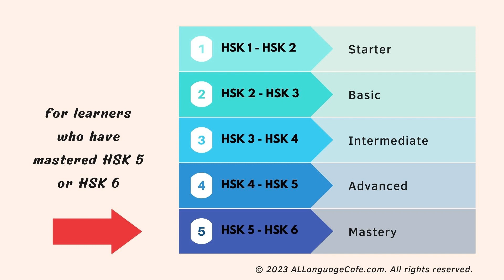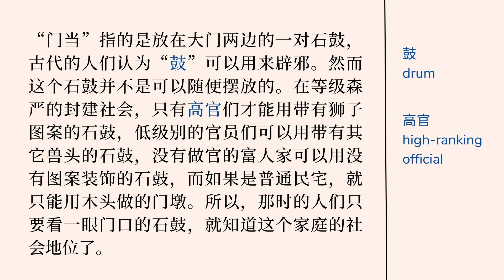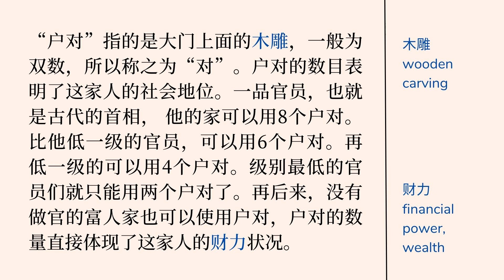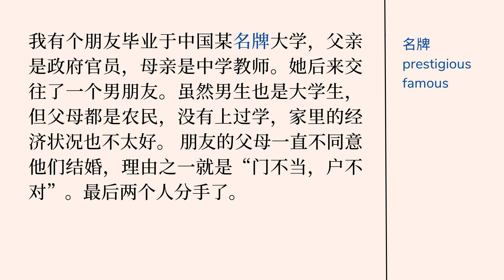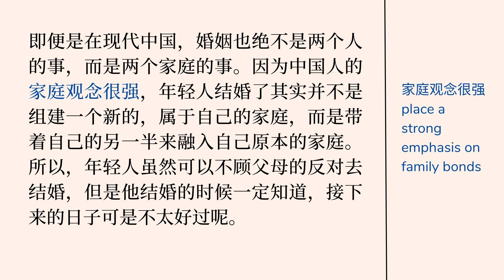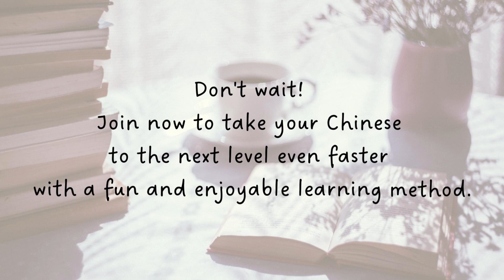Chinese Idioms 高级中文 Natural Reading Speed - AL Chinese Stories 中文故事 (HSK 5, HSK6, Advanced Chinese)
What if you could tell a household’s social and economic status based on the decoration placed in front of the house? This "what if" existed in ancient China. The customs no longer exist in modern China, but the idiom that originated from it in regard to message remains rooted to this day. 📚 Prefer to read? Books Available Now! Chinese Leveled Readers (Paperback or eBook)
🎧 Want to listen to more stories right away? Unlock our digital library instantly

We recommend this story to students who have studied HSK 5, HSK 6, or at advanced Chinese level.

We are always working hard behind the scenes to bring you fun and exciting stories to help you create an enjoyable learning journey to take your Chinese to the next level.

To make sure you get the most out of our Slow Chinese Stories series, we recommend the following studying method:
1 - Listen to the story without looking at the screen. This helps you practice and improve your listening comprehension.
2 - Listen to the story by looking at the pictures only. The pictures are complementary to the sentences on the screen.
3 - Listen to the story by reading the pinyin and/or the Chinese characters.
4 - Listen to the story by reading the translation to check your comprehension.

Repetition is the key to mastering Chinese. Do not hesitate to re-listen to the stories. You will be surprised at how much more you understand every time you listen to it.

📚 Here are other stories you might be interested in (sorted by levels):

Hi, I am Li from China - Starter Level, HSK 1, HSK 2
Shan Shan - a Chinese girl who is about to have her life turned upside down, and she doesn't know yet.

My Best Friend - Basic Level, HSK 2, HSK 3
A fateful encounter on the side of the street changed a crying girl's life...

I Can't Fall Asleep, You? - Basic Level, HSK 2, HSK 3
If you have trouble sleeping, you may be able to relate to our main character. If you don't, you can get a glimpse of how miserable our nights can be sometimes...

An American's Restaurant in an Old Chinese Town - Advanced Level, HSK 4, HSK 5
Our main character visited a small historic town in China and met an American who had been living there since 10 years ago...

📚 Chinese Leveled Readers
Starter Level (HSK 1 - HSK 2)
Beginner Level (HSK 2 - HSK 3)
Intermediate Level (HSK 3 - HSK 4)
Advanced Level (HSK 4 - HSK 5)
Mastery Level (HSK 5 - HSK 6)
Beginners & Intermediate Learners (HSK 1, HSK 2, HSK 3)